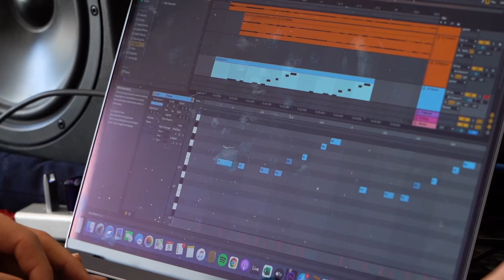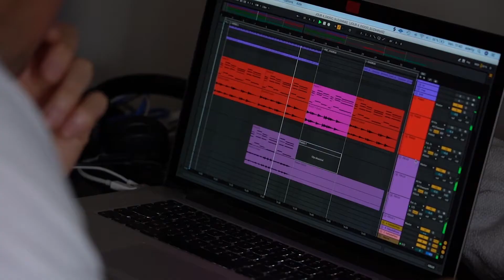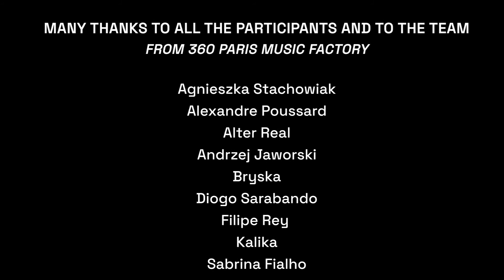MC&S LAB Songwriting Camp Paris - 6-10 septembre 2021 : Aftermovie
Dans le cadre du projet Music Creation & Songwriting LAB (MC&S LAB) initié par le programme Music Moves Europe, douze artistes de France, de Pologne et du Portugal ont été sélectionnés pour participer à l’événement.
L’objectif est de créer des collaborations artistiques entre des artistes de ces 3 pays par l’organisation de 3 sessions d’écriture. De plus, le projet a un aspect pédagogique primordial, avec une série de workshops ouverts sur inscriptions et des sessions de mentorat destinées aux artistes participants.

La première session d’écriture de ce projet a eu lieu à Paris, au 360 Paris Music Factory, du 6 au 10 septembre 2021. Les artistes participant ont été sélectionnés par les partenaires de ce projet, suite à un appel à candidatures.
France :
▶ Alter Real (Nowadays),
▶ Yacine Mdarhri Alaoui (Musigamy),
▶ Kalika (Because Editions),
▶ Alexandre Poussard (Velvet Coliseum).

Pologne :
▶ Zuza Ossowska,
▶ Agnieszka Stachowiak,
▶ Gabriela Nowak-Skyrpan aka Bryska (Magic Records),
▶ Andrzej Jaworski (Magic Records).

Portugal :
▶ Sabrina Fialho,
▶ Filipe Rey,
▶ Diogo Sarabando.

Réalisation : Ali Javan
Production : Images de son
Musique : "Dancing with myself", produit & composé par Alexandre Poussard, Zuza Ossowska & Filipe Rey. Paroles écrite par Zuza Ossowska.